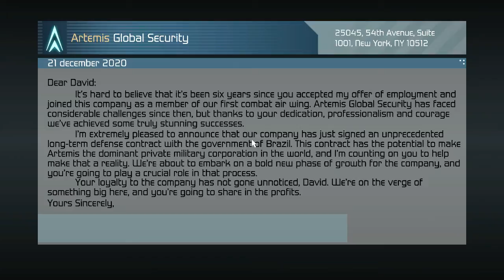HAWX Off certification Elite play